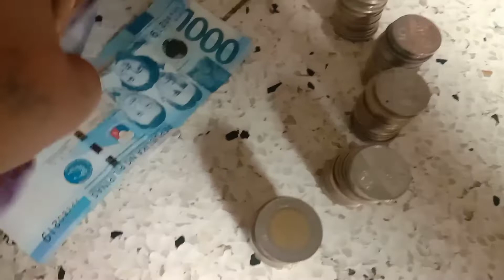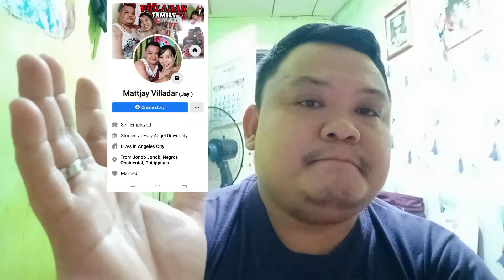GET WELL SOON || BABY STEFFI || 29K EEG NAKO PO || APRIL 16;2022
JaperSniperOfficial AKO Ito Vlog tv#soweirdfamily